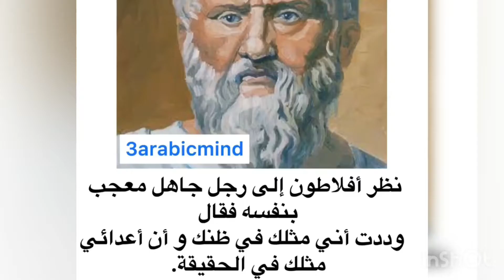لا يدخل الجنة متكبر مغرور / احاديث و اقوال عن ذم الكبر و الخيلاء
احاديث نبوية و اقوال عن ذم الكبر و الخيلاء و الحث على
التواضع